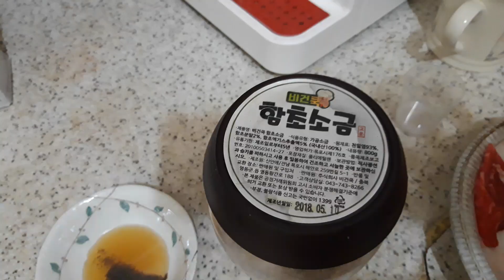한국인의 밥상 - 소고기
소주 한잔에  소고기 한 점  ...   퐌타스틱 ~  ~  ㅎ